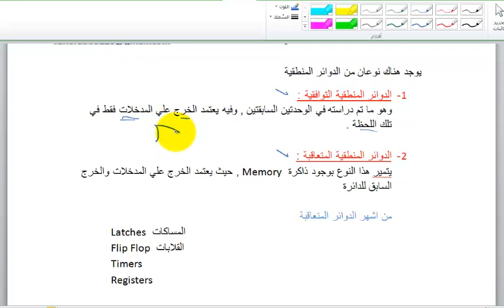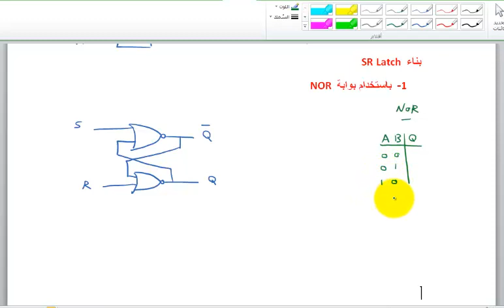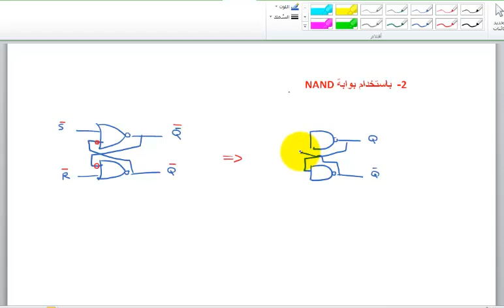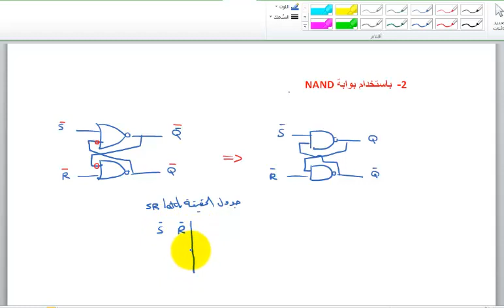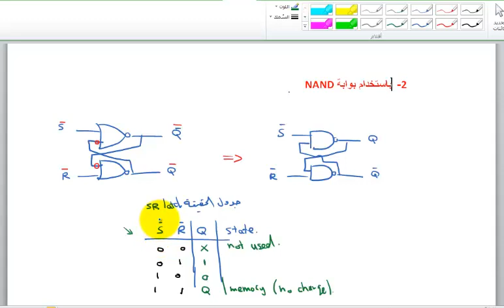تصميم رقمى :SR Latch using NOR and NAND